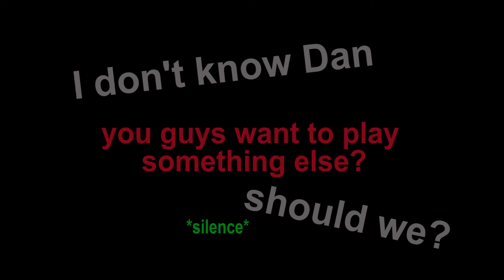Left 4 Dead 2 - Part 3: Fighting Michael Chiklis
Does Michael Chiklis' career go any further than being The Thing in The Fantastic Four?

Let us know what games you want us to play next!